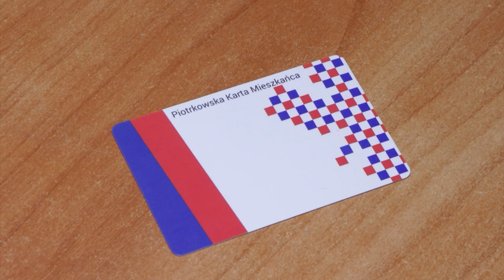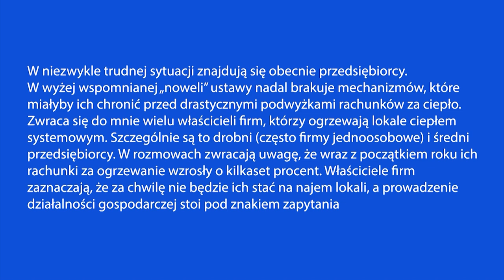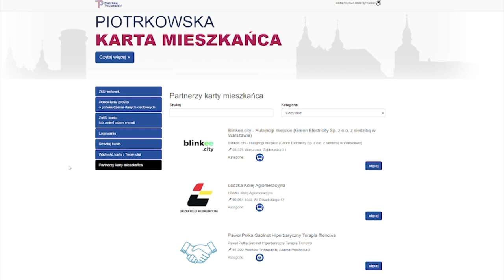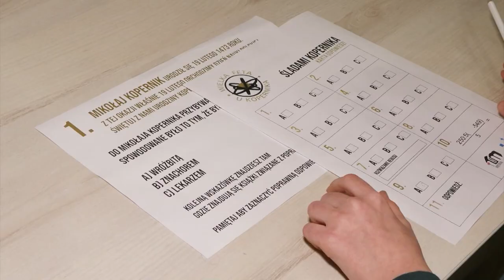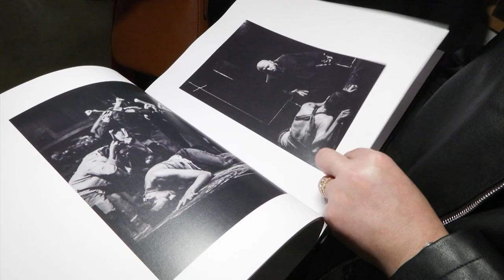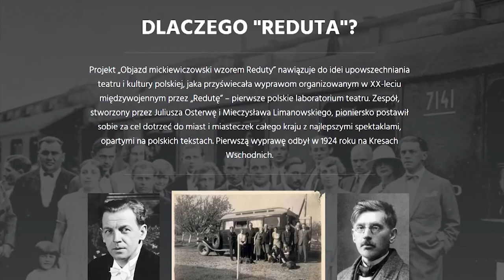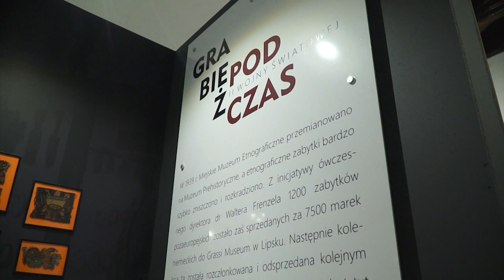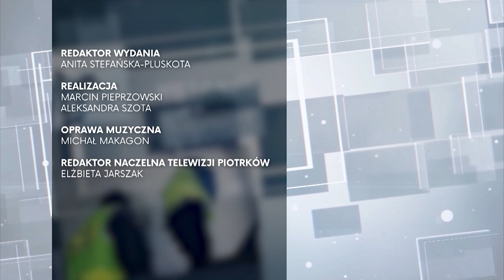20 02 2023 TVPIOTRKOW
Prezydent Piotrkowa Krzysztof Chojniak apeluje do premiera w sprawie VATu i przedsiębiorców
Dlaczego warto mieć kartę mieszkańca?
Dzień nauki w Mediatece
Bal karnawałowy Szkoły Muzycznej
Karnawałowy bieg morsa
Niedzielne teatralia w MOK
Wystawa fotografii "Dziady" w kościele Akademickim Panien Dominikanek
Wystawa w muzeum "Utracone- odzyskane"
Wystawa ODA  "Artystki obecne"